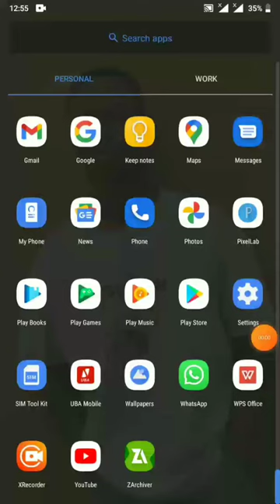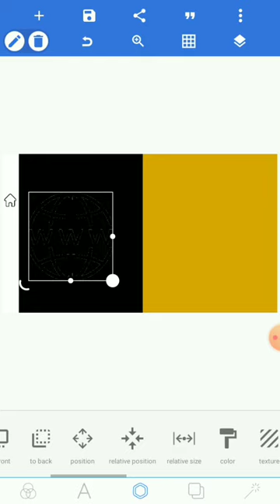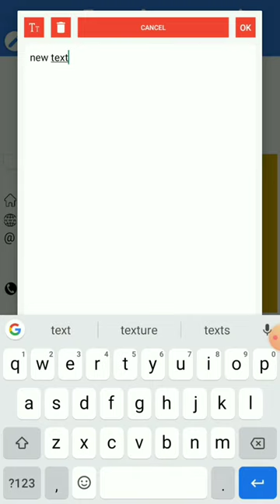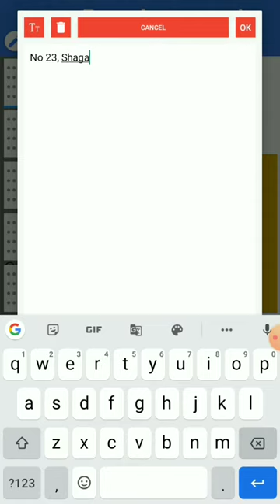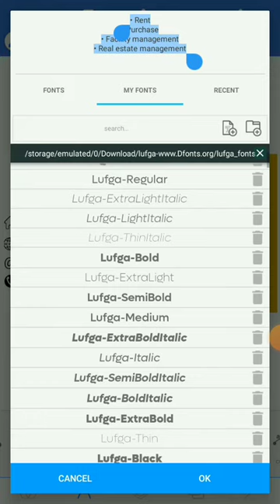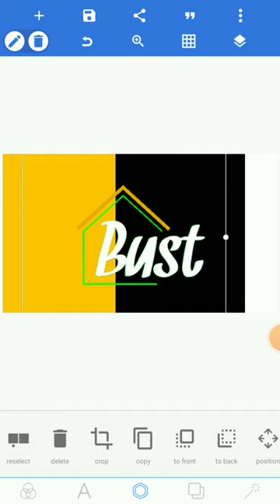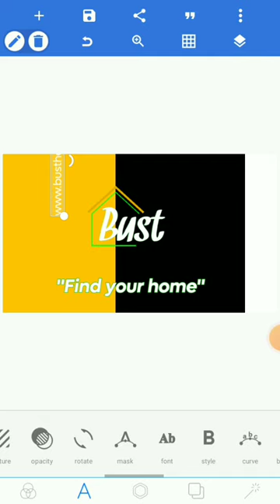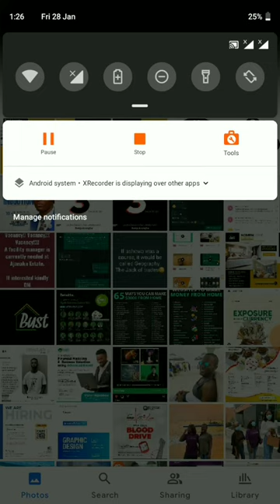PixelLab lecture: How to Design Business Card on PixelLab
There's no limit to what you can achieve... Keep being creative

PS: Please go to SETTINGS on YouTube to increase the quality, so that you can enjoy the lecture.